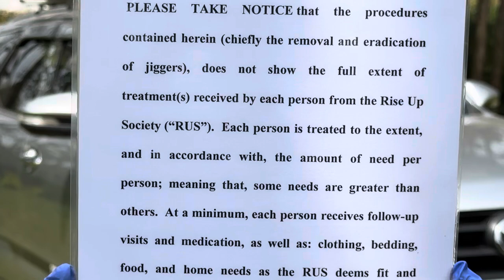Joseph’s second digging - watch full video + 100's more jigger videos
You thereby join the brigade that’s touching lives in African villages. We’re among very few organizations that are hands-on and can actually verify to the donor through videos what their donation did to the targeted people. That's the desire of every donor - not just giving but the results of their benevolence.

People with special needs suffer the most because they cannot help themselves and those who should help are busy helping themselves and those they deem 'normal'. It seems as though when a child is born special, their fate to neglect and being treated as second class is sealed. That's why a huge % of those we help are special cases. Rose falls in this unfortunate category, and we hope to make a difference in her life.
We're digging deeper and deeper into the hinterland of Africa. These are places where no celeb goes, where no main media companies venture into, and where very little government influence and support is felt. In these places, people die of very treatable diseases. Here also very strange diseases go undiagnosed, and when people die, it's boldly said on their little eulogy paper - "died from an unknown disease". Before they die, there's so much pain because even getting pain meds is not easy. Some take lethal herbs without dosage prescriptions, and this exacerbates pain as it catalyzes their demise. So we finally get there, uninvited, and meet people experiencing poverty in it's fullest wrath. The good news is that with just a little help, results are so visible within a very short time. That's what  gives us hope for these people and keeps us going back and back and back to those cut-off places, helping more and more hurting, disappointed, disenfranchised people from all ages.
We're not supported by anyone around, we rely on subscription money and donations from friends and partners from across the world. Please consider engaging, and let's together make a difference.
YES, WE'RE DOING IT, and we need to do more, because (the poverty) it's deeper than you can ever imagine, and there's no one we know/imagine who will get to them - I know this sounds a bit hopeless, but WE seem to be the ones who are chosen for this job - and by 'WE' I mean we at RUS and you man/woman from wherever you are in your little corner.